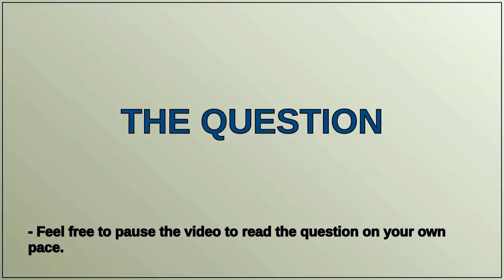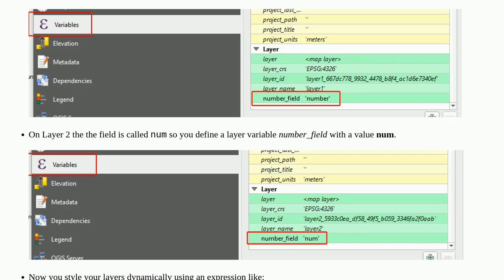Gis: How best to associate a complex style file with another variable in another layer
How best to associate a complex style file with another variable in another layer

A special thanks goes out to the community

  style qgis